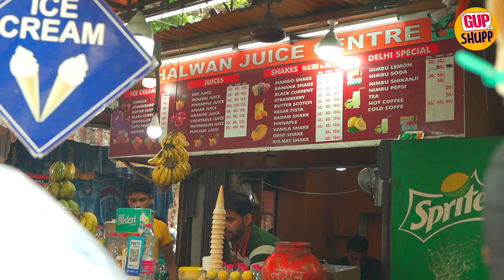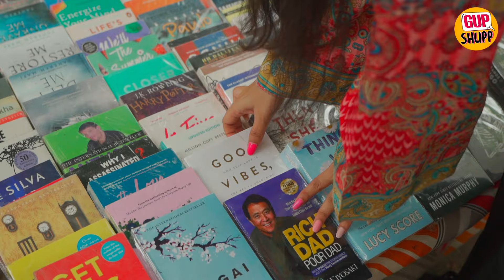Desi Mom in Sarojini Nagar 🛍️ | Gupshupp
Hello ji,
Aap logo ki super request par Anjali and uski mummy aagye hai Sarojini Nagar, Delhi ki famous market me. Ab shopping hogi ya dhamal ye aapko dekhna hai.